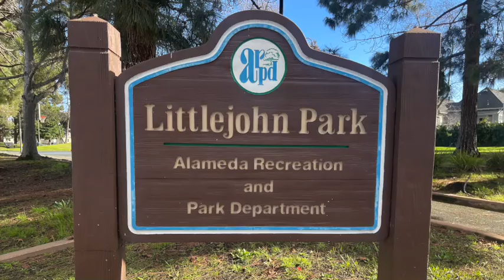LIttlejohn Park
From Bear's-Eye View of Alameda for February 4, 2024. An overview of Alameda's Littlejohn Park